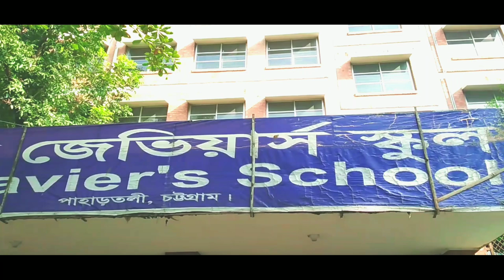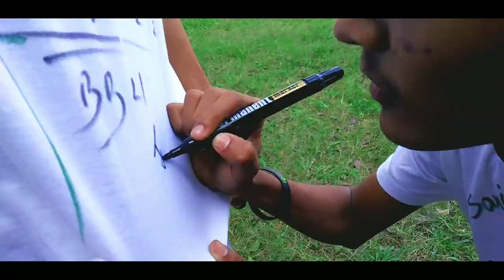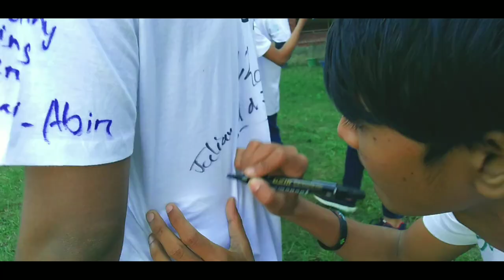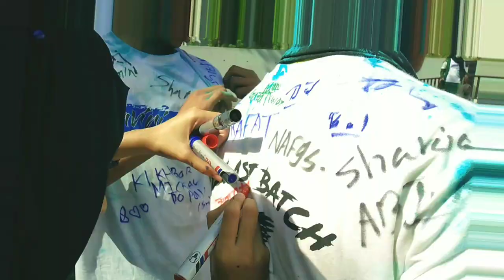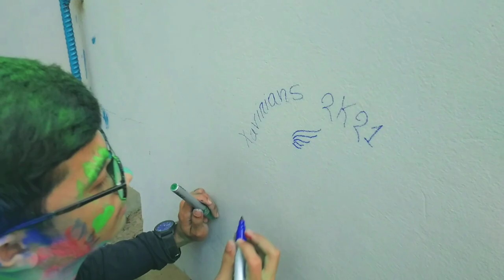Sign Day। SSC 1st Batch। St. Xavier's School। Place of Peace❤।Vlog 18 । high school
I am a travel vlogger. I visit many Interesting places and try to represent the beautiful palaces I visit. I hope you all will like it

Channel.✅

 Today's Vlogging Topic -

Sign Day। SSC 1st Batch। St. Xavier's School।

Guys check my Playlist. From now on I will not give the vlog links separately in the description. I will give the playlist link, so that you all can get my all vlogs together.

Food Vlogs🤤